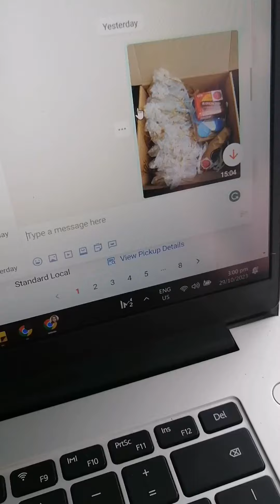Let's pack a huge order of Zodiac sign bracelets! | Shopee Name: MYSTIQUEEN PH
GUSTO MO BA NG TAROT READING NA PARA SAYO LANG???
ETO NA ANG CHANCE MO, FOR AS LOW AS 260.00 PHP!!!

*NEW RATES STARTING NOVEMBER 2023*

Tarot is a helpful tool for reading the energies from the past, present, or future. It can also show the answers to questions that are difficult to understand in a given situation that will lead to the best possible decision.

We offer the following Tarot reading services:

QUESTION-BASED (SPECIFIC QUESTIONS ONLY)
RATE: 260.00 PHP / QUESTION
Duration: 5 minutes (per question)
Form: video recorded
Output: YouTube link (private)

MONTHLY TAROT READING (DESIRED MONTH)
RATE: 440.00 PHP
Duration: 10 minutes
Form: video recorded

LOVE READING: YOU AND YOUR PERSON
RATE: 1,250.00 PHP
Duration: 20 minutes
Form: video recorded

LIVE CHAT READING VIA FB MESSENGER
RATE: 530.00 PHP / 10 MINS
Duration: 10 minutes
Form: live chat
Output: FB Messenger (private)

2024 ANNUAL TAROT READING
RATE: 1,340.00 PHP
Duration: 30 minutes
Form: video recorded

Most questions are entertained with the exceptions of unethical questions such as death, medical conditions, pregnancy, lottery, and other sensitive questions. We have the right to decline your private reading request.

💟 Pakibasa lang po nang mabuti ang instructions bago mag-book.🧐

​ALL PRIVATE READINGS ARE PRE-RECORDED EXCEPT FOR THE LIVE CHAT SERVICE.

Ang private reading na ito ay video recorded sa YouTube at makakatanggap kayo ng unlisted or private link ng inyong reading na kayo lamang ang makakapanood. Hindi po ito video call.

Ang petsa at oras na inyong mapipili sa "booking page" ay ang araw at oras na inyong matatanggap ang inyong private reading. Makakatanggap kayo ng email ng detalye ng inyong reading sa araw na ito.

Makakatanggap kayo ng email mula sa MystiQueen PH para maconfirm ang inyong booking at para malaman ang iba pang detalye. Kapag hindi kayo nagconfirm sa loob ng 24 hours, ang booking nyo ay maaring maka-kansela upang maibigay ang slot iba pang clients.

Ang payment details po ay ang mga sumusunod.

GCash
Maya
CoinsPH
GrabPay
ShopeePay

Kung wala po kayong ganitong paraan ng pagbabayad, hindi po tatanggapin ang inyong private reading request.

Ang mga tanong tungkol sa kalusugan, kamatayan, medikal, sugal o usaping legal ay hindi po tinatanggap. Maari kong tanggihan ang tanong na hindi akma sa aking paniniwala. Paumanhin po.

Ang resulta ng inyong reading ay maaring hindi ninyo magustuhan. Maari din itong hindi magresonate sa inyo lalu na kung ito ay pagbasa sa hinaharap. Maging bukas sa mga mensahe at umaksyon ayon sa inyong paniniwala at nararamdaman. Kayo po ang may kapangyarihan na magdesisyon at baguhin ang inyong buhay. Kunin lamang na gabay ang mga mensaheng matatanggap.

Mananatili ang inyong video recorded reading na naka-upload hangga't ito ay pinahihintulutan ng YouTube.

Maraming salamat! :)

🍿 OTHER VIDEOS/MESSAGES/READINGS 🍿